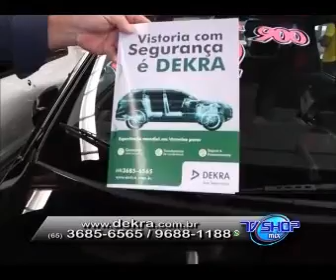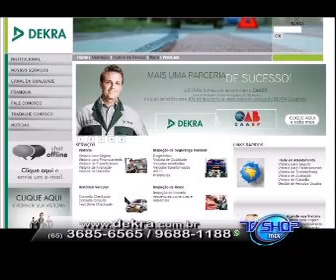TV SHOP MIX - DEKRA SNG - 01 08 2015